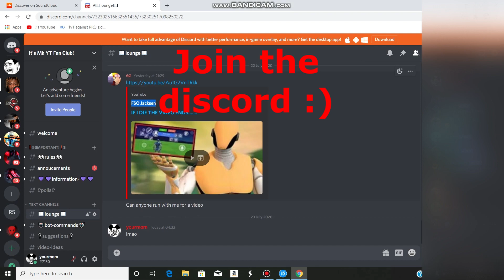So they finally made a one punch man game...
***soundcloud*** - MkOnIt

What is Roblox all about? Roblox is a massively multiplayer online game created and marketed toward children and teenagers aged 8–18. In the game, players are able to create their own virtual world, in which they or other online members may enter and socialize within the blocks of varying shapes, sizes, and colors. Currency used: Robux$

Please spread positivity in the comments :)